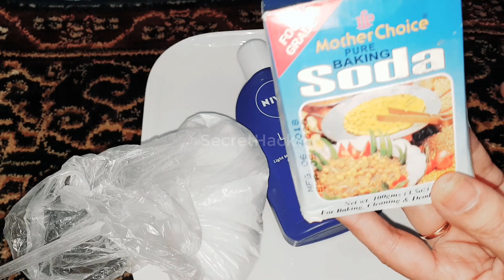Hands And Foot Whitening Formula Cream | Hath Paon Gora Karne Ki Cream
Hands And Foot Whitening Formula Cream |  BORIC ACID Hands Feet Whitening Cream | Hath Paon Gora Karne Ki Cream